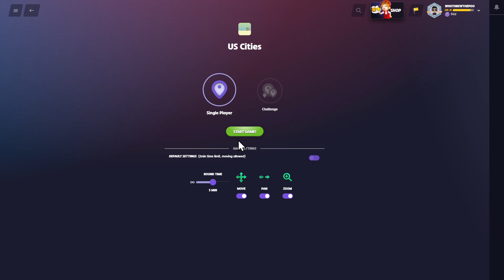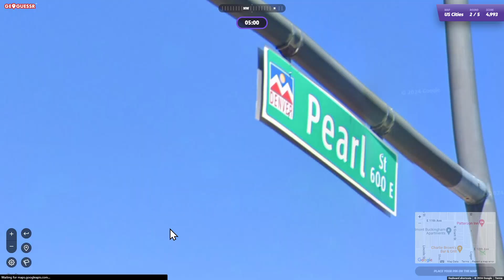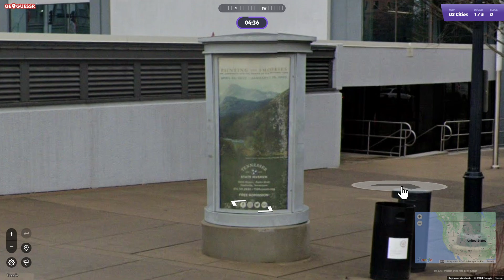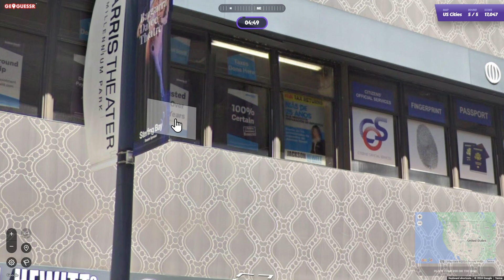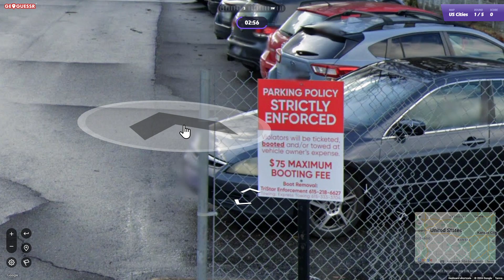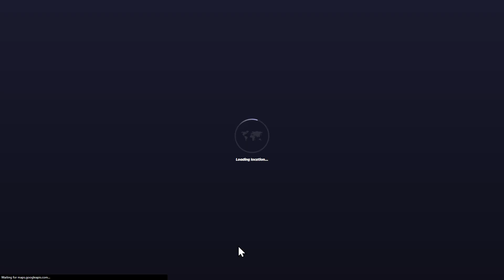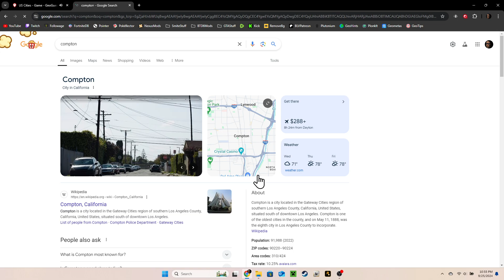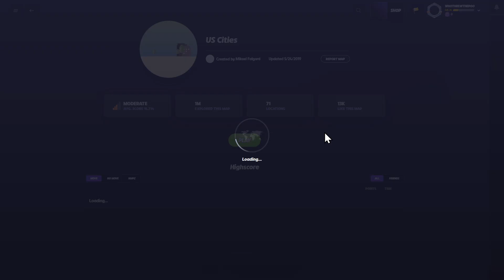Geoguessr Noob Plays The Map Of The Day for 9/26/24: US Cities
Title says it all. Like, sub, and peace the freak out.